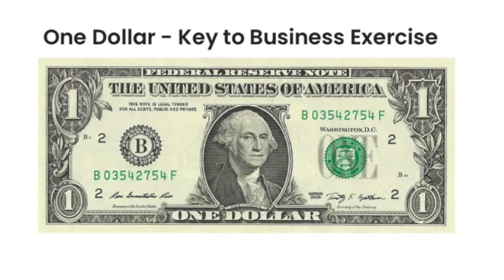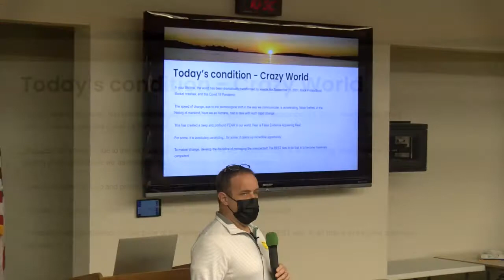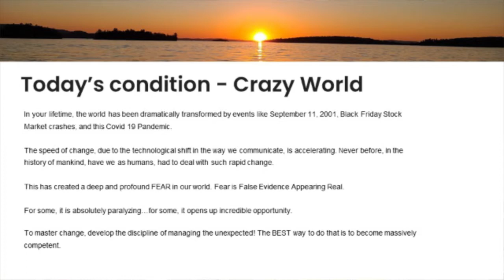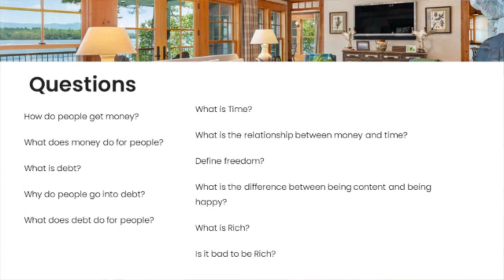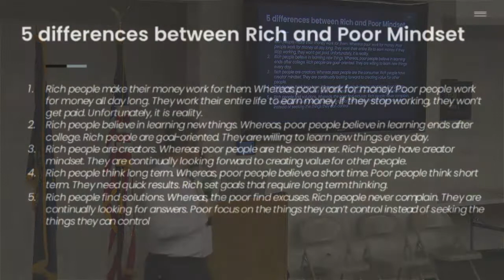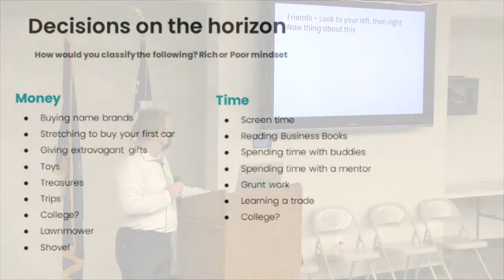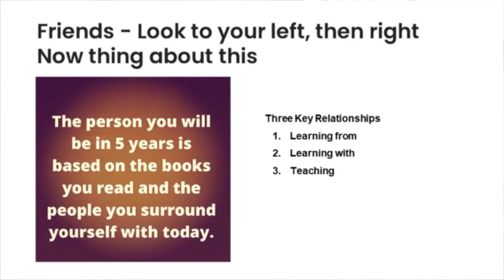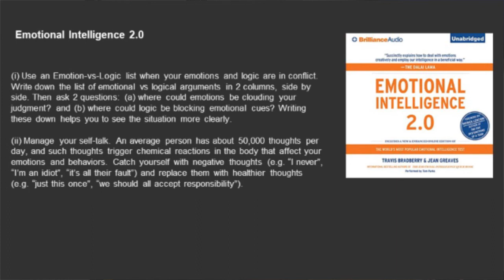Lakes Region Tech Center: My Career, My Future - Adam Dow Realty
Lakes Region Tech Center: My Career, My Future - Adam Dow Realty with Adam Dow. Recorded 15 December 2022 in the KRHS Lecture Hall.